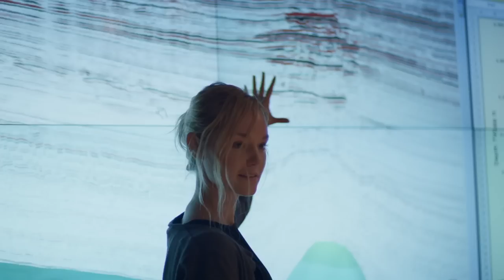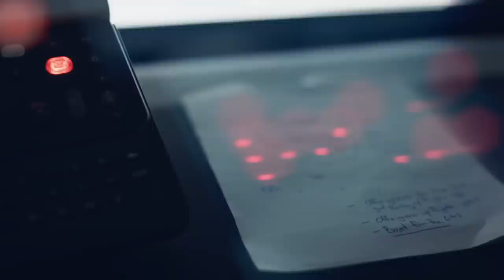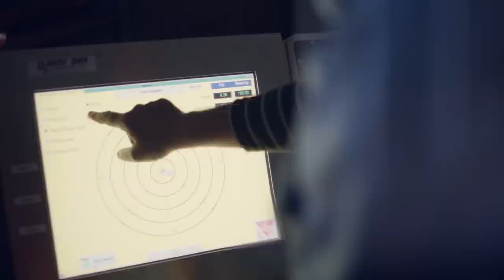We are Maersk - Corporate Film for Africa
Join us on a journey that will take you to some of the busiest city centers and most remote and inhospitable places on earth. Discover how we move mountains, make change happen, push boundaries, and take responsibility throughout the different markets of Africa.

108,000 Maersk employees talk about the environment, innovation, skill and determination, for finding new and better ways to serve customers.

Produced by The Copenhagen Film Company.